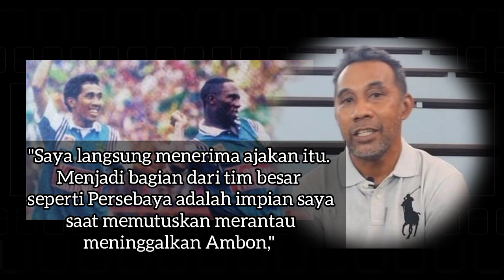Legenda Persebaya, Reinald Pieters bawa juara ligina 1997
Reinald Pieters, pahlawan saat Persebaya juara liga indonesia musim tahun 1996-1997

Koko panggilan akrabnya mencetak gol ke-3, saat bajol ijo mengandaskan Bandung Raya dengan skor 3-1 pada partai puncak di Stadion Gelora Bung Karno, 28 Juli 1997.

Ia sukses mencetak gol pamungkas kemenangan usai mendapat umpan matang dari Jecksen F Tiago

BOB78

Izin perkenalkan Chanel baru kami. disini kita akan membahas tentang sepak bola terutama balbalan lokal atau tanah air.

Karena kadang kita perlu nostalgia dan mengingat kiprah bintang lapangan bola Indonesia di masa lalu. Sekedar sebagai penyemangat bahwa di hari ini kita harus bisa menyamai pencapaian mereka atau bahkan melebihi.

Kita bisa contoh bagaimana kerja keras, dedikasi, fanatisme, dan militansi pemain pemain terdahulu, demi meraih prestasi di kancah sepak bola tanah air.

Salam sepak bola.